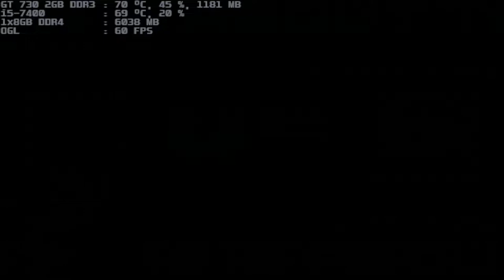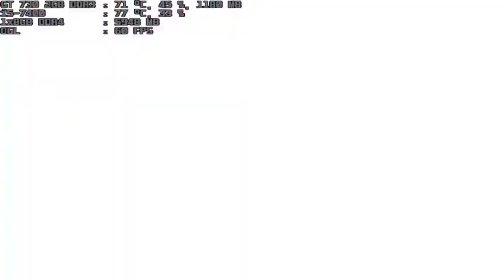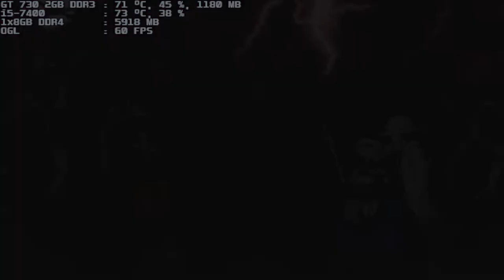mugen 1.1 blue arena viper 1p vs luthild & hisano both 1p